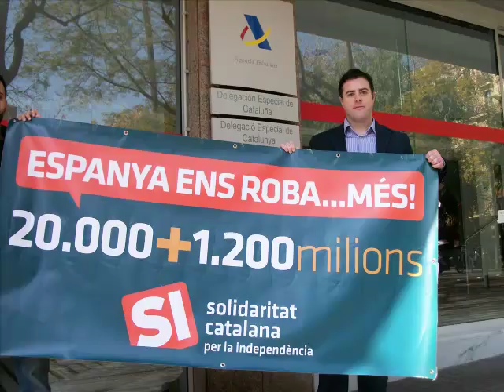Uriel Bertran acusa el govern espanyol "d'empobrir els catalans"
El diputat de SI Uriel Bertran ha denunciat que que l'augment de l'IRPF suposa un 'increment de l'espoli fiscal de 1.200 milions d'euros més' i 'una rebaixa dels salaris dels catalans de 222 €

espanyaensroba més